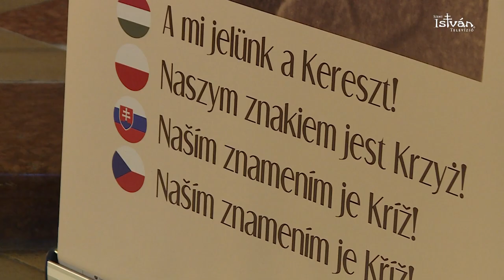Mise Esterházy Jánosért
A felvidéki magyar mártírpolitikus, Esterházy János boldoggá avatásáért tartottak szentmisét március 3-án Egerben, a minorita templomban.